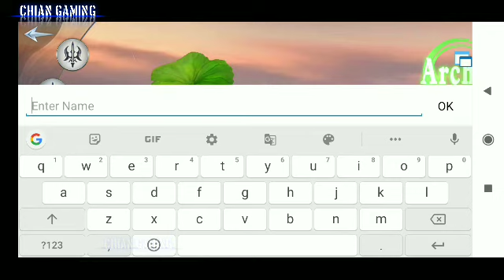Game play ASTRAL SOUL AWAKEN Game mmorpg Terbaru by CHIAN GAMING